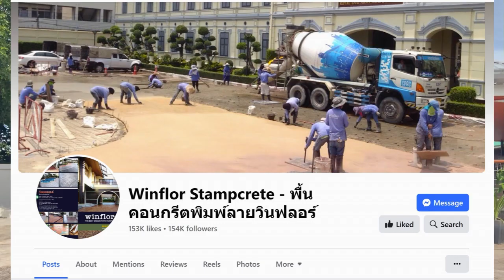Sept 5th Anniversary Update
3 Years Living in Thailand!